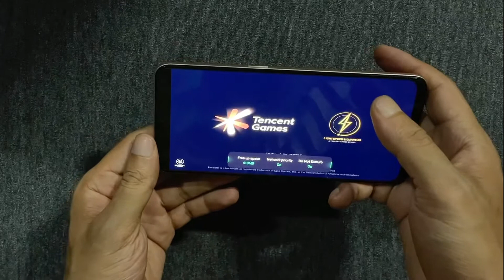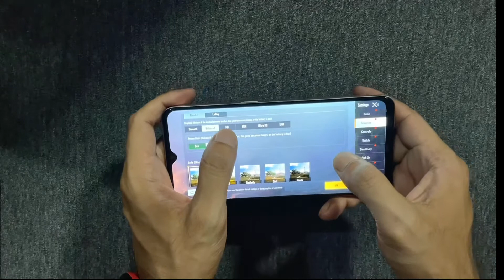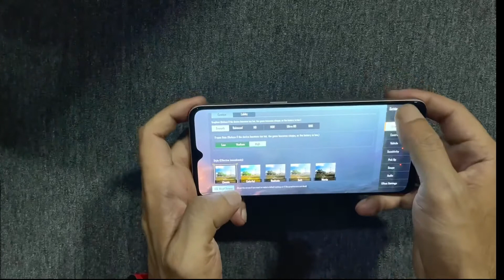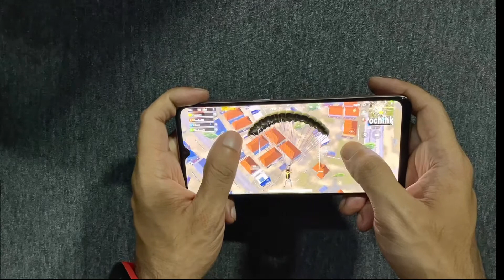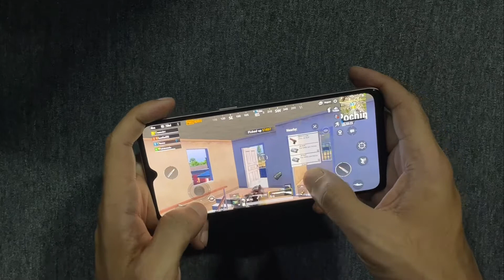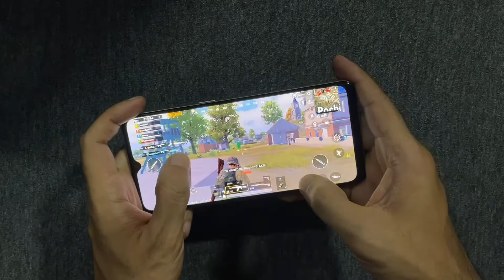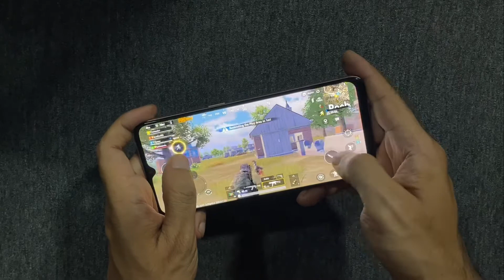OPPO F17 PUBG Mobile Gaming Test | sod reviews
আস সালামুয়ালাইকুম
আমাদের চ্যানেল এ আপনাকে স্বাগতম।